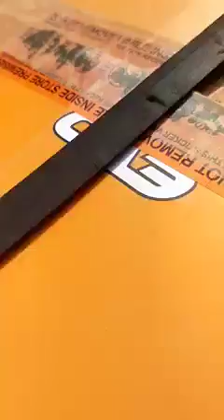Ingat sa mga scammer Jan.